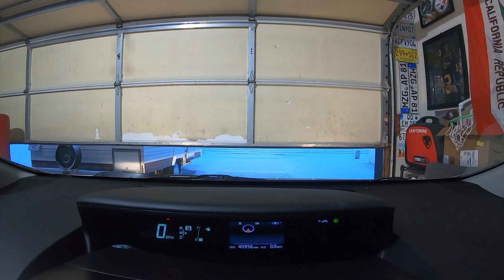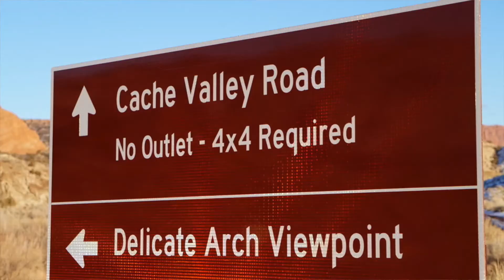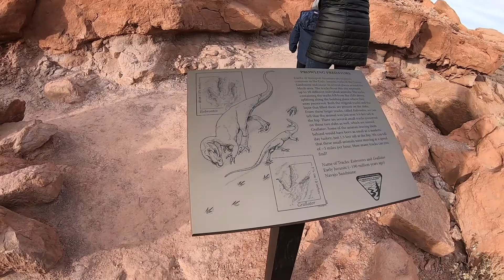Moab Trip 2020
36 hours in Moab. We hiked Corona Arch Trailhead and did some scenic driving in Arches National Park. Most National Parks don't allow dogs on their trails so we drove most scenic routes to get the most out of this short trip. This was a great time of year for us to explore since it was winter and there were no crowds.